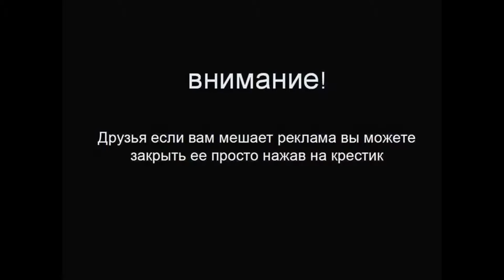Премьера ! Rolls Royce Phantom Metropolitan Collection ! Не пропусти !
Следующее поколение семейства Rolls-Royce Phantom ожидается в 2017 году, а сейчас британцы проводят испытания преемника и прощаются с нынешним Фантомом, выпуская коллекционные издания мизерным тиражом. Весной компания представила версию Phantom Drophead Coupe Waterspeed Collection, посвящённую водным рекордам скорости. Сегодня в Париже дебютировал седан Rolls-Royce Phantom Metropolitan Collection, который отдаёт дань уважения великим мегаполисам мира. И если «водяная» модификация ограничилась тиражом 35 экземпляров, то «городская» лимитирована двадцатью автомобилями.